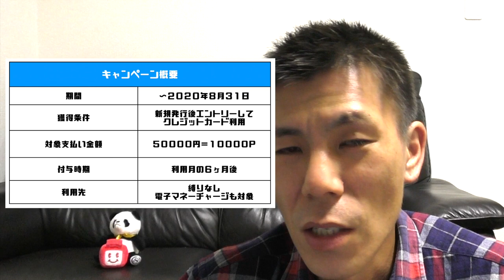【お得情報＆ポイントサイト案件】セディナJiyu!da!クレジットカード２０％ポイントバックキャンペーン！さらにポイントサイトにも案件あり最大１５０００円分まで取得可能！！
セディナJiyu!da!クレジットカード２０％ポイントバックキャンペーン解説です！２０％ポイントバックキャンペーンにも関わらずポイントサイトに案件ありので利用した方は早めに利用して下さい！
以前、三菱UFJニコスクレジットカードは１日でポイントサイト案件消えました！

ログイン後、検索バーでセディナで検索すると出てきます。

・撮影機材